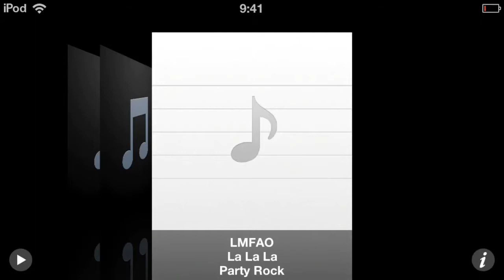Обзор Apple Earpods